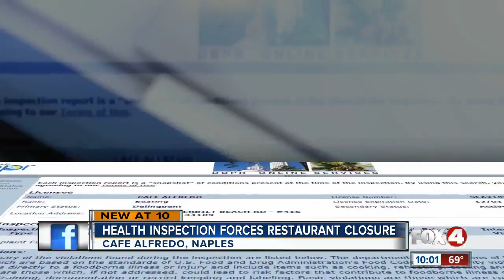Collier restaurant closed after roaches found